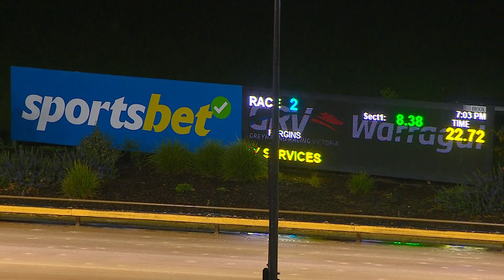WGL TUE 22 AUG 23 R2